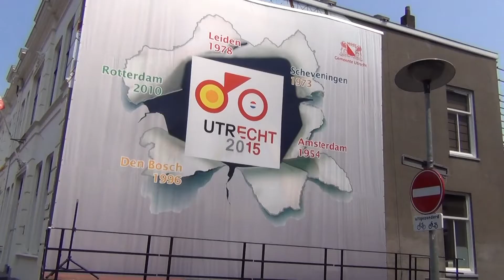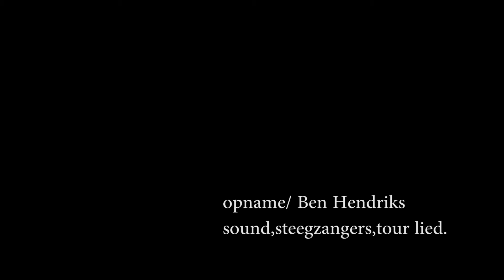muurschildering de tour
de 2 oude en een zittende Burgemeester van Utrecht ,onthulden een muurschilderij aan de Kruisstraat.